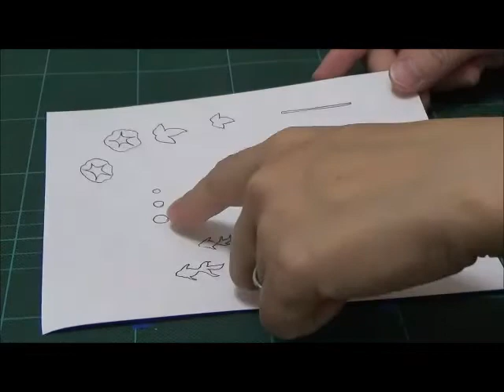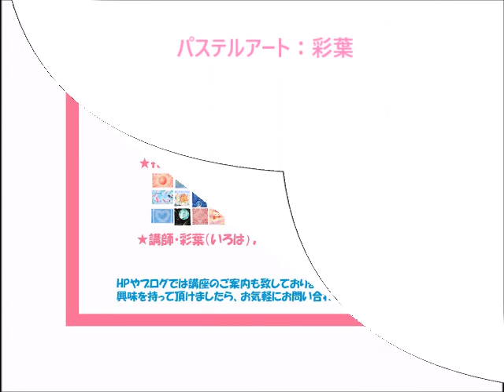パステルアート059「うちわ2017」の描き方 100均パステルでチャレンジ！楽しく描こう★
とっても楽しく描けますよ。うちわの絵柄は色々と変えてみても楽しいかと思います。